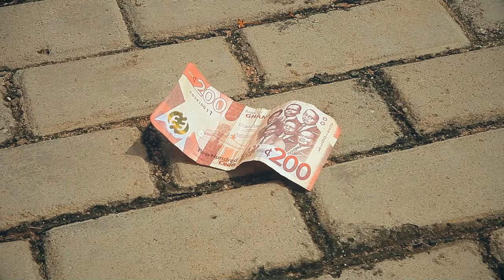INSPIRATION AT HCC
The goal of HCC is to inspire students to define their purpose in life by equipping them with the right skills to make them employable. We seek the evolution of each student through entrepreneurship, ethics, philanthropy, and technology. These values we believe would unfurl their wings and allow them reach their full potential and achieve their dreams.